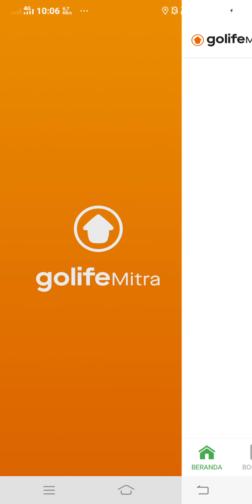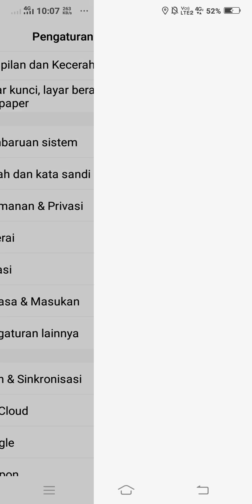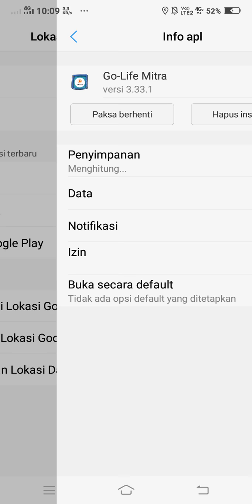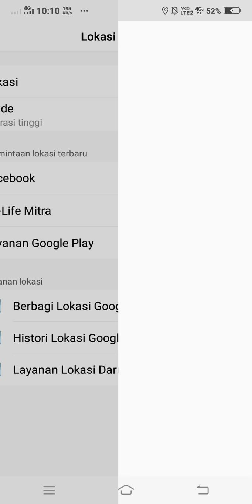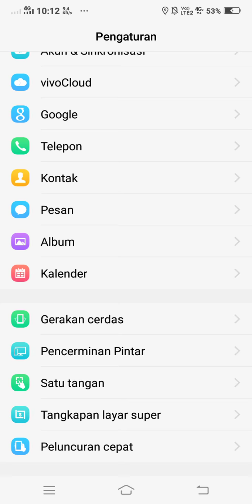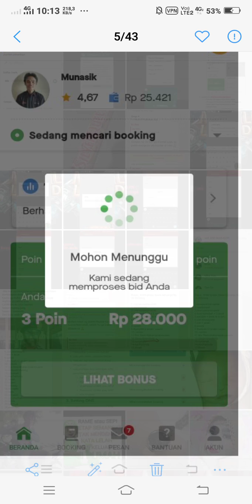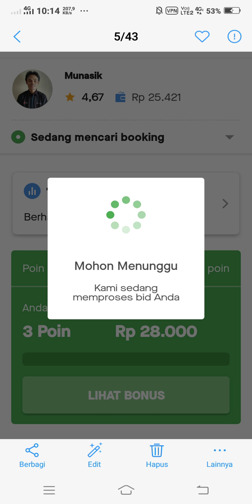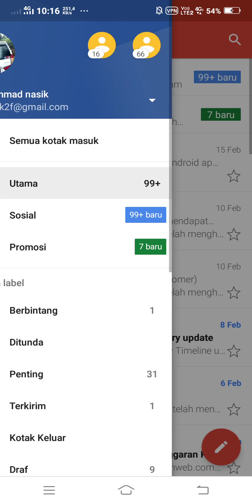CARA SETING HP/ UNTUK APLIKASI ONLINE SUPAYA GACOR,, GOJEK GOLIFE N APLIKASI ONLINE LAINYA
CARA SETING HP  UNTUK APLIKASI ONLINE SUPAYA GACOR, dsini saya akan bagikan cara seting hp dasar2 kendala sering order jarang masuk,, dan alikasi tambahan yang aman ,  tonton video nya sampe selesai,, wassalamualaikum wr,wb